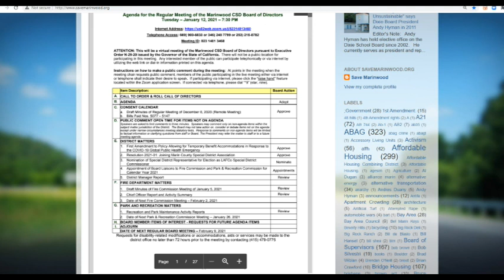Marinwood CSD meeting 1/12/21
Marinwood CSD meeting January 12, 2021